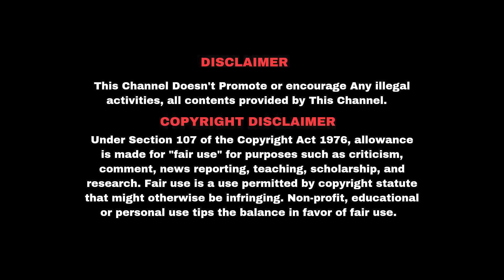இனிமே பிச்சை கேப்பியா🤣🤣🤣🤣 Roasting paul thangaiah 🔥🔥